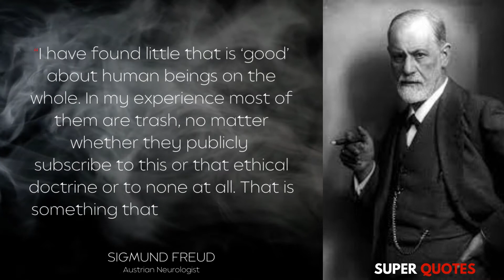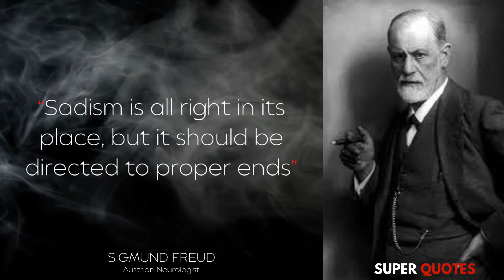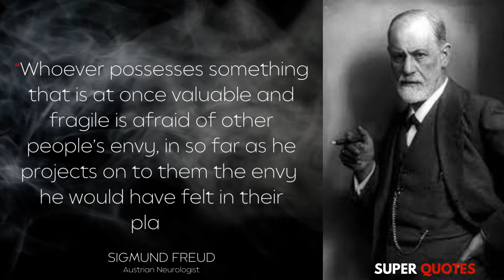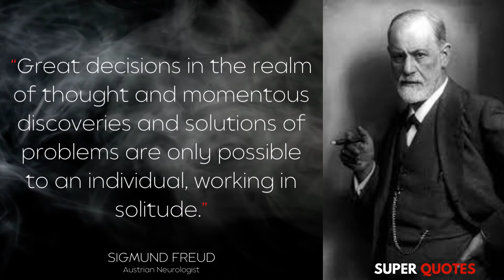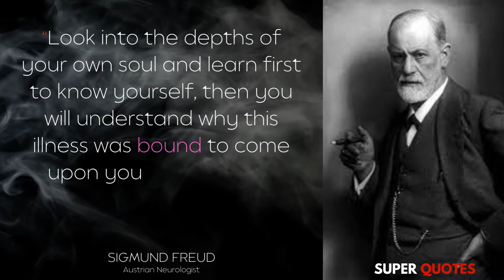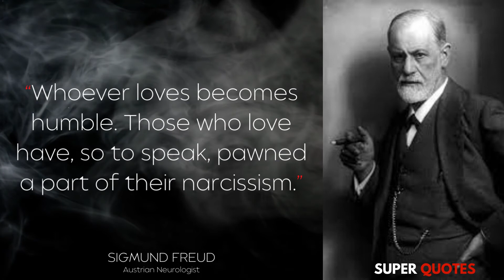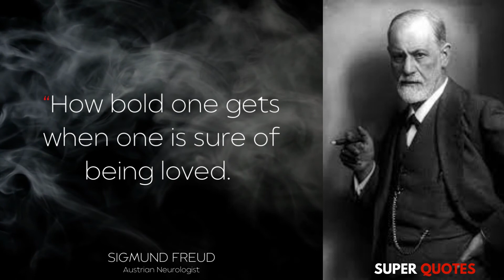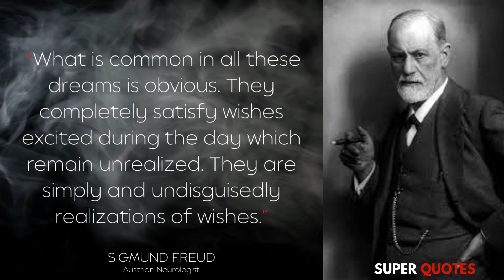Best motivational quotes of Sigmund Freud | Super Quotes | Motivational videos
In this video the great man Sigmund Freud, Sigmund Freud was an Austrian neurologist and the founder of psychoanalysis, and a clinical method for treating psychopathology through dialogue between a patient and a psychoanalyst. you have must read for yourself.